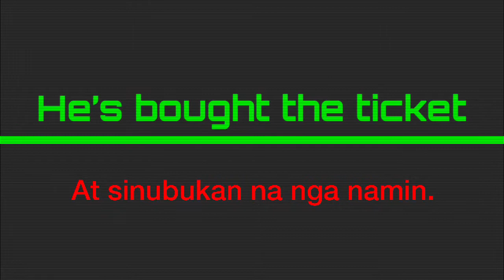ONE OF THE MOST BEAUTIFUL TOURIST-SPOT IN DUBAI (GLOBAL VILLAGE